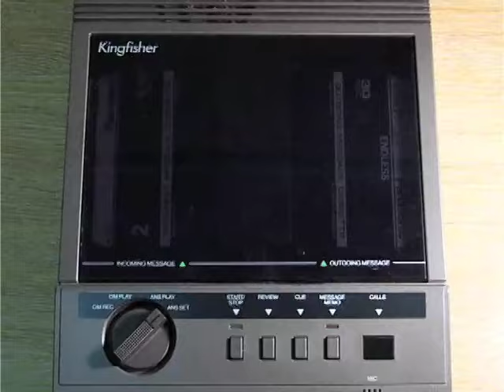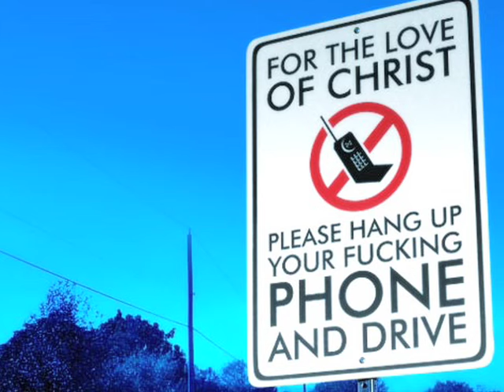Faye Dunaway's Angry Voicemail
A voicemail from Faye Dunaway. Conceptualized and edited by Mike Justice. Played as part of the 2009 Honolulu Rainbow Film Festival.